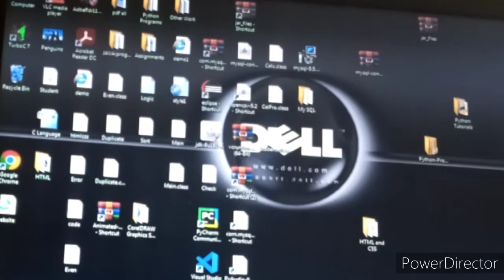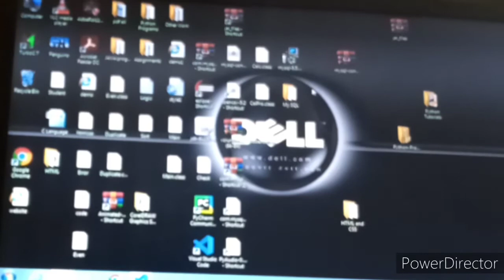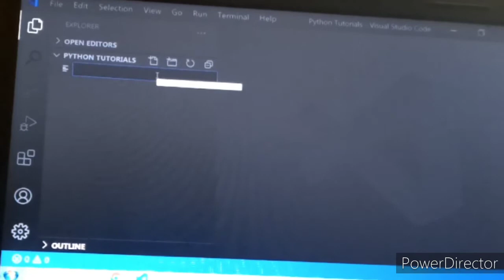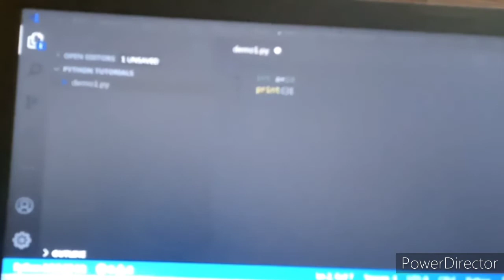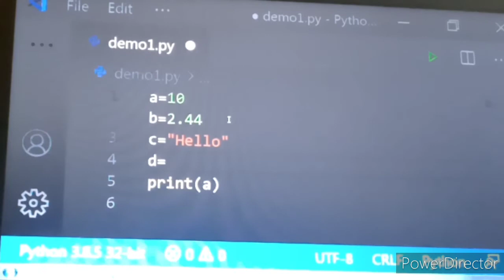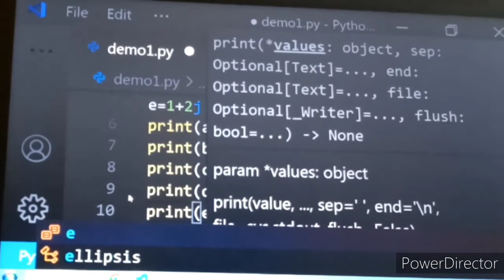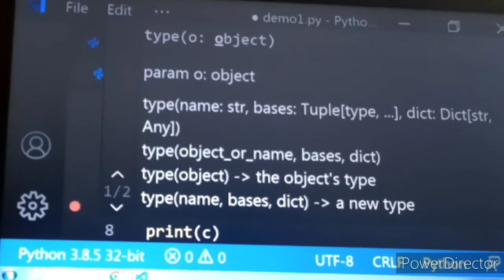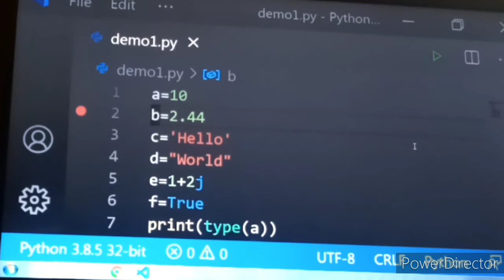Data Types | Part:-5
• How many Data Types and type() function learn:-

Data Types:-
• Int
• Float
• String
• Complex
• Set
• List
• Tuple
• Dictionary

• Zoom In - Ctrl + Shift with Press + Button
• Zoom Out - Ctrl + Shift with Press - Button

Coding Technology
codingtechnology